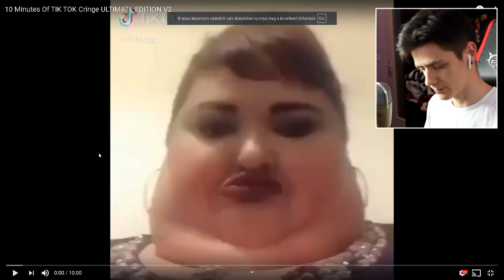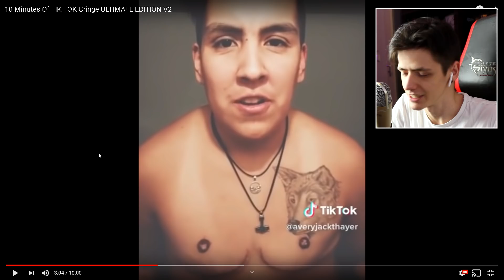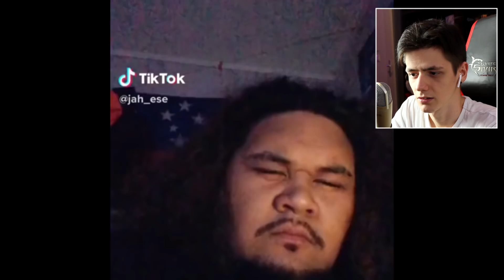TIKTOK VIDEÓK, AMIK MEGÖLNEK..